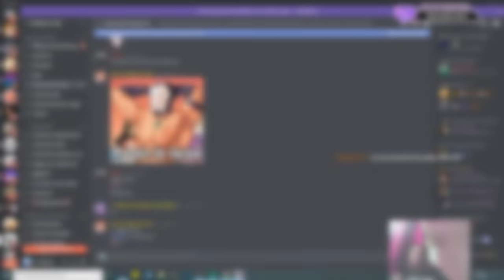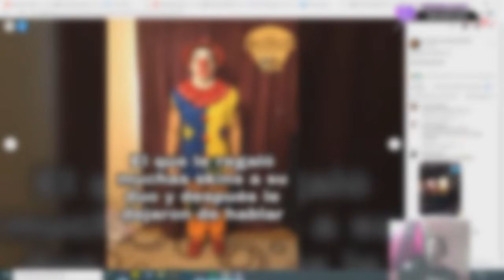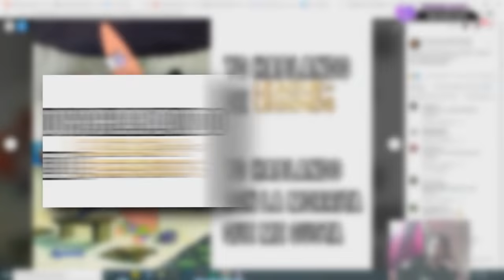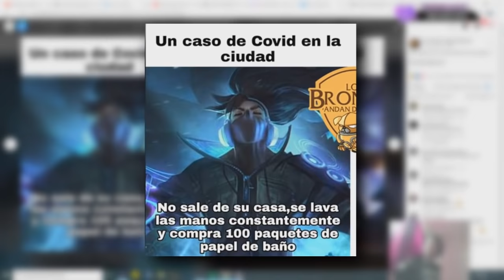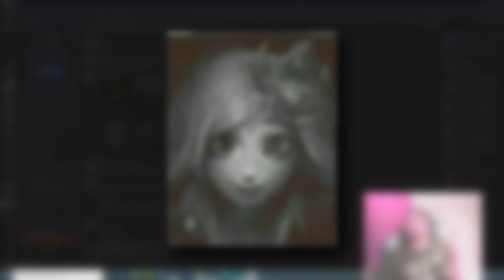MEMES RANDOM DE LOL🤣 # 145 - PUBLICIDAD DE PRODUCTOS DE RAKAN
LOS MEJORES MEMES DEL MUNDITO